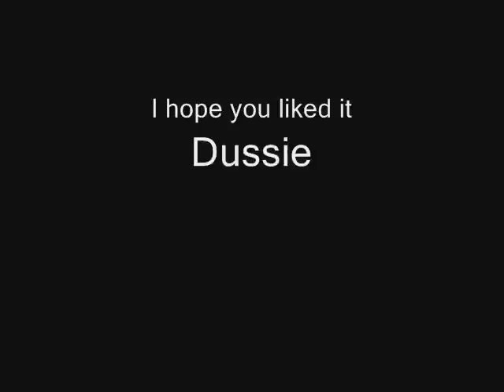The Little Mermaid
Pictures about the little Mermaid.